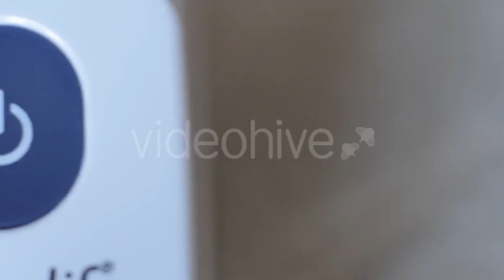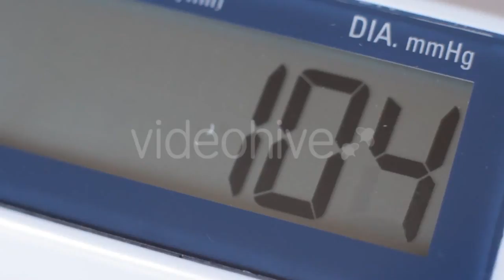Construction Crane - 01 - (construction) Stock Footage | Mega Pack +20 items